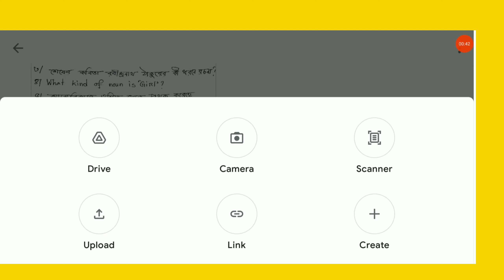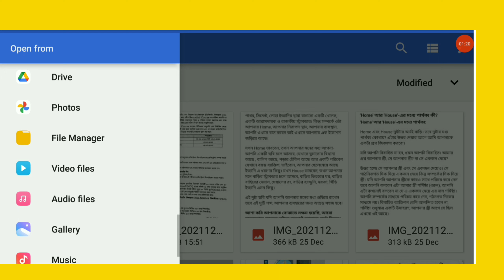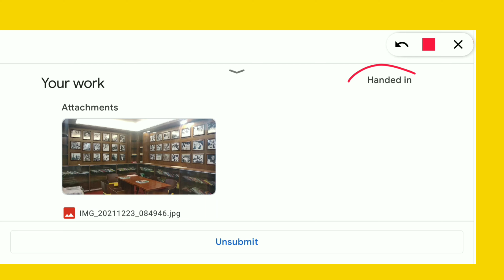How to Submit Answer in Google Classroom